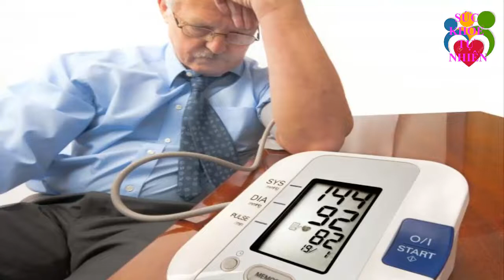Chữa Mất Ngủ Ngay Tại Nhà Theo Cách Này Mất Ngủ Kinh Niên Cũng Khỏi Hẳn _ Sức Khỏe Tự Nhiên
Chữa Mất Ngủ Ngay Tại Nhà Theo Cách Này Mất Ngủ Kinh Niên Cũng Khỏi Hẳn _ Sức Khỏe Tự Nhiên. Đăng ký kênh Sức Khỏe Tự Nhiên để nắm bắt được những tuyệt chiêu chăm sóc Sức Khỏe Tự Nhiên cho gia đình bạn cực kỳ đơn giản ngay tại nhà.
Xem thêm video Sức Khỏe Tự Nhiên:
- 6 Tác Dụng Của Đậu Đen Khiến Bệnh Tiểu Dường Biến Mất Cả Đời - Bạn Nhất Định Phải biết Điều Này
- 5 Trái Ớt Hiểm 2 Quả Trứng Gà 1 Muỗng Muối Trị "DỨT ĐIỂM" Tiểu Đường Chỉ Trong 5 Phút